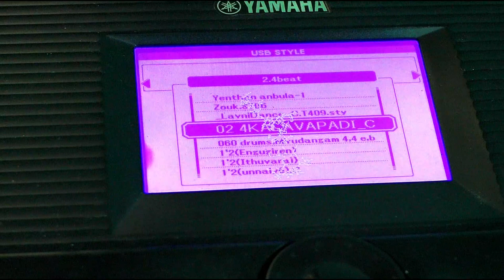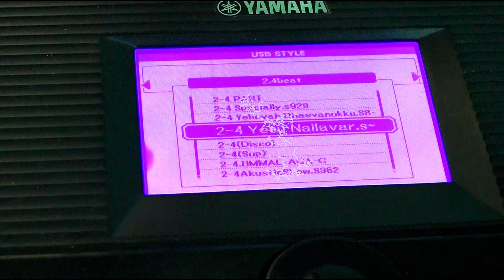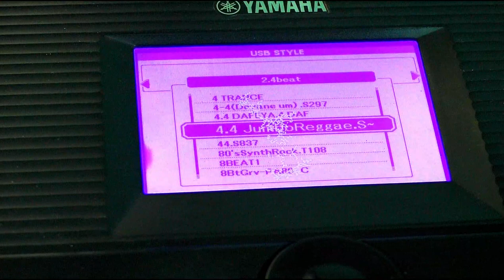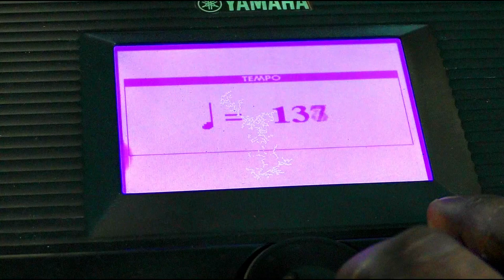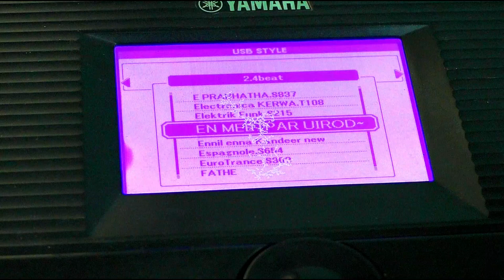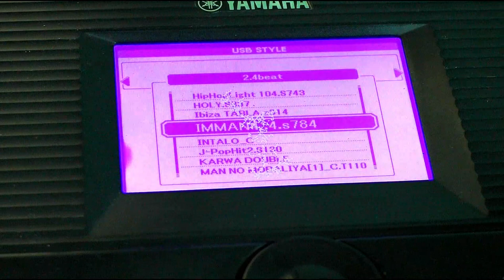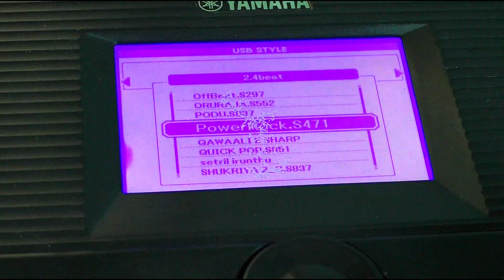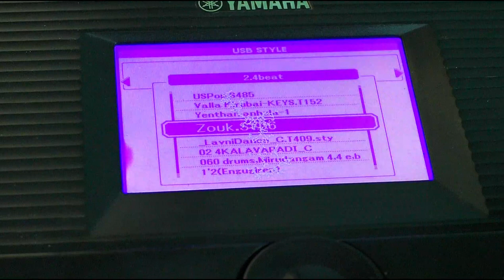YAMAHA KEYBOARD 2 - 4 BEATS | DOWNLOAD LINK IN DESCRIPTION